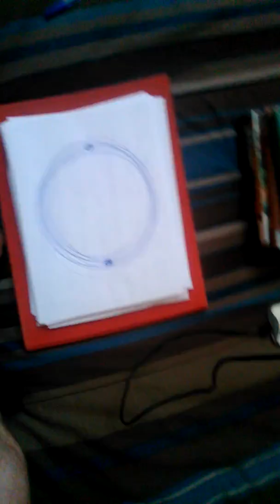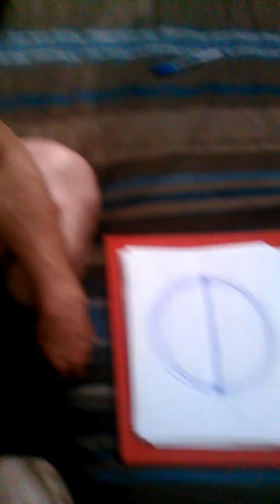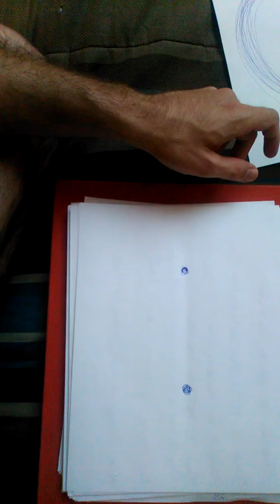The number two